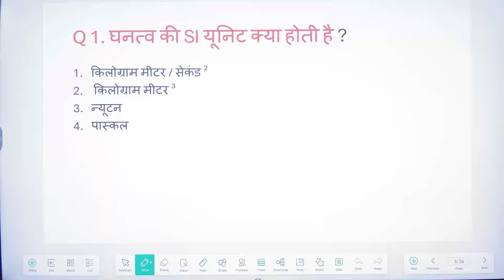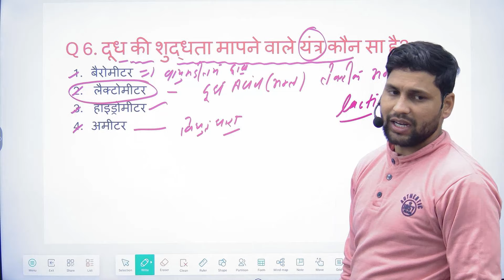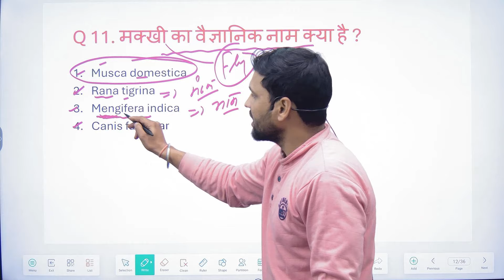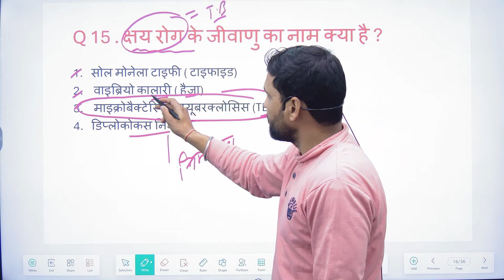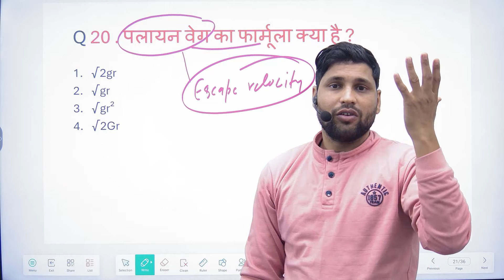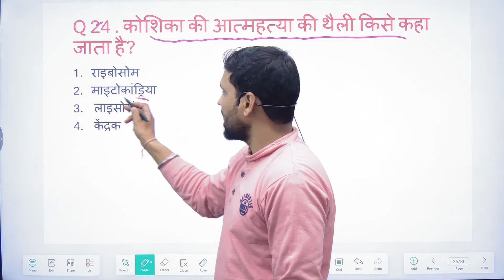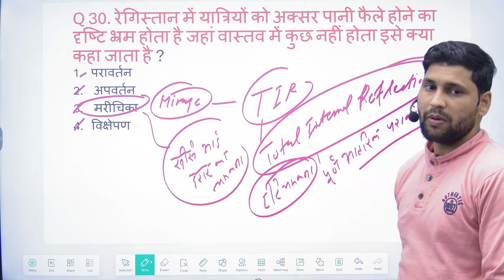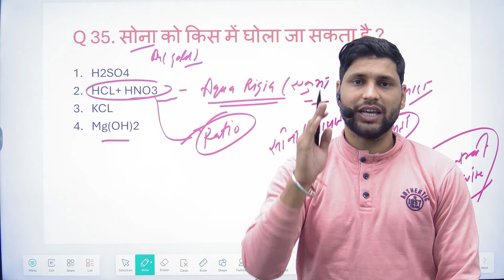CTET SCIENCE PAPER 2( Previous paper mcq question 2019-2023) ctet2024 tgtpgtexam pgt by Manojsir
I've just updated my Linktree with my latest content - check it out here!

Live class CTET gs practice set CTET gs syllabus 2024 best book teacher

CTET gs,
CTET syllabus,
CTET class exampur 2024,
CTET gs syllabus topic wise
CTET khan sir
CTET gs ke liye best book 2024
CTET gs ki taiyari kaise karen
CTET gs utkarsh classes
CTET gs all classes
CTET gs ankit bhati

CTET gs adda247
CTET gs ashutosh sir
CTET gs analysis
CTET gs adda
CTET gs syllabus
CTET gs current affairs
CTET gs rojgar with ankit
adda247 CTET gs
ankit with rojgar CTET gs
ssc adda CTET gs
CTET all shift gk gs question 2022
rojgar with ankit gk gs practice set CTET
CTET gs live class today rojgar with ankit
adda247 CTET 2023 gk gs
CTET gs by exampur
CTET gs by nitin sir exampur
CTET gs book
CTET gs best teacher
CTET gs by khan sir
CTET gs best teacher 2023
CTET gs by rojgar with ankit
gk gs for CTET by khan sir
CTET paramveer batch gk gs
khan sir gs new batch 2024 CTET
CTET gs class adda247
CTET gs class exampur 2023
CTET gs class rojgar with ankit
CTET gs chapter wise
CTET gs class exampur 2024 live
CTET gs class exampur
CTET gs class exampur 2024 nitin sir

CTET gs adda247 day 1
CTET gs exampur
CTET gs syllabus 2024 exampur
exampur live ssc CTET gs

gk gs for CTET 2024 exampur
exampur CTET gs
CTET gs full syllabus
CTET gs full class
CTET gs
CTETgs for 2024
gs strategy for CTET
gk gs for CTET 2023
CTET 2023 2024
CTET syllabus for 2024
CTET gs gaurav sir
CTET mein puche gaye gk gs
CTET gs history
CTET gs hindi

CTET gs ka syllabus 2024
CTET gs ke liye best book
CTET gs ka syllabus
CTET gs kaise padhe
CTET gs
CTET gs khan sir
CTET gs question 2023
CTET gs 2023 khan sir
CTET gs 2023
khan sir CTET gs
CTET me gs ka syllabus
CTET ke liye gs
parveen kataria classes gs CTET
CTET gs live class today
CTET gs live class
CTET gk gs live
CTET ke liye gk gs kaha se padhe
CTET live class 2024 gs
CTET gs
khan sir SCIENCE CLASS CTET
CTET 2024 SCIENCE CLASS marathon
CTET 2024 SCIENCE CLASS mock test
CTET 2024 SCIENCE CLASS marathon class
CTET 2024 SCIENCE CLASS mock test in hindi
md classes CTET 2024 SCIENCE CLASS
CTET 2024 SCIENCE CLASS nitin sir
CTET 2024 SCIENCE CLASS new
CTET 2024 new vacancy 2023-24 gs
CTET 2024 SCIENCE online test
CTET 2024 SCIENCE previous year question paper

CTET 2024 SCIENCE practice set rojgar with ankit
rojgar with ankit CTET 2024 SCIENCE CLASS

MK SCIENCE CLASSES
HTET PAPER -2 science (2023)
CTET PAPER -2  science (2023)
RAILWAY ALL SCIENCE CHAPTER
ARMY SCHOOL SCIENCE.
NVS SCIENCE QUESTIONS
SANIK SCHOOL SCIENCE QUESTIONS
MILITRY SCHOOL SCIENCE QUESTIONS
KVS EXAM QUESTIONS
BPSC SCIENCE QUESTIONS
EVERY DEFENCE EXAM QUESTIONS
FULL EXPLANATION OF CELL
BSF
CRPF
DSSB
EMRS exam science
physics chemistry biology full syllabus
SSC MTS
Gram sachiv
Haryana group D